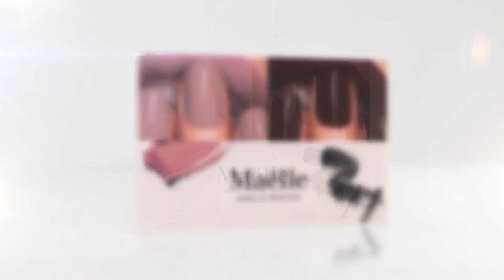PETA APPROVED LEAPING BUNNY APPROVED MAKEUP MAELLE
maelle,maelle cosmetics maelle, cosmetic maelle makeup, rossimmons, maelle starter kit